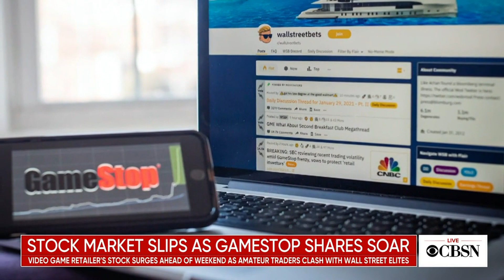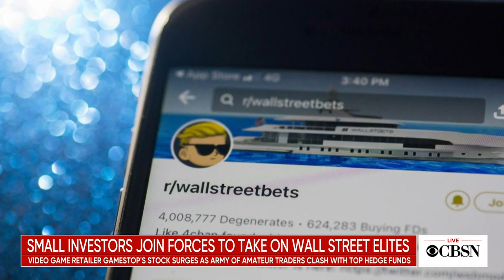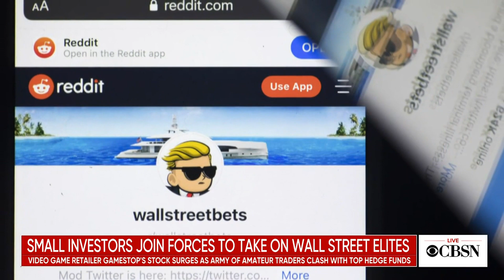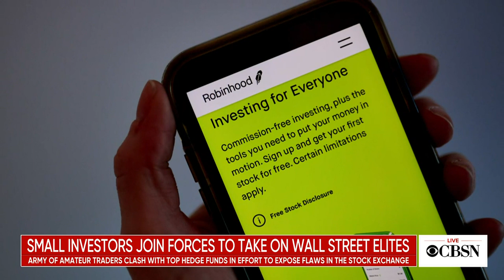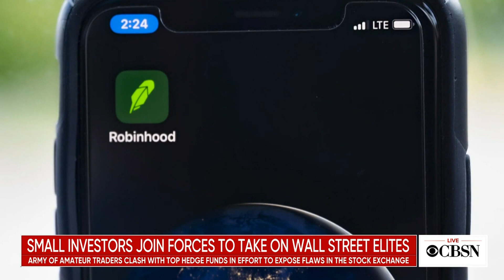Stock market slips as GameStop shares surge going into the weekend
GameStop's stock price soared to $325 a share on Friday, capping off a tumultuous week on Wall Street. Despite the video game retailer's success, the overall market sank and ended the week in the red. CEO and founder of Tusk Ventures, Bradley Tusk, joined CBSN to discuss the impact the battle between amateur traders and hedge fund investors will have on the future of the stock market.